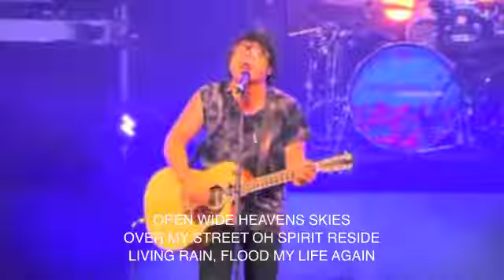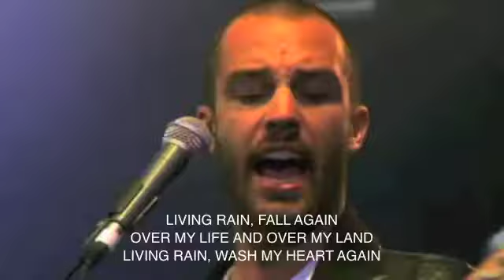Parachute Band - Living Rain (with lyrics)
This video is about "Living Rain" by Parachute Band.  Video made by Gary McDuffee.